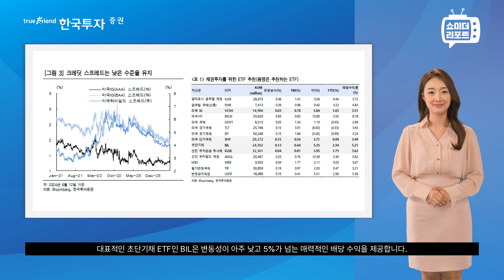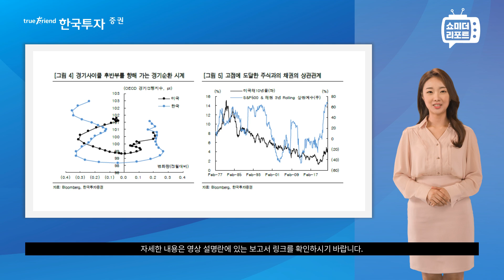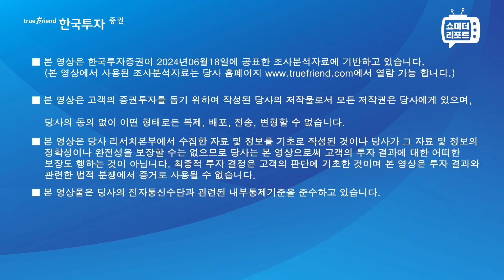[한지아의 쇼미더 리포트|자산배분] 자산배분 노트: 채권투자는 긴호흡으로